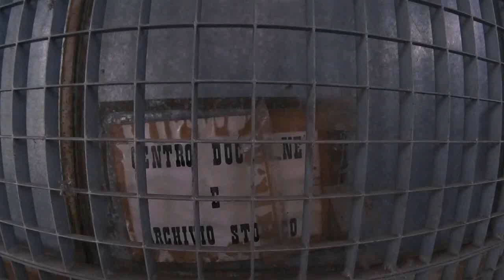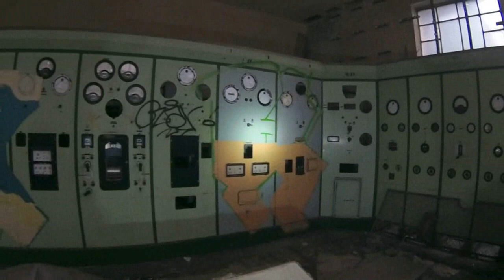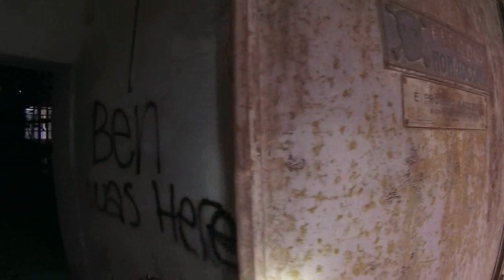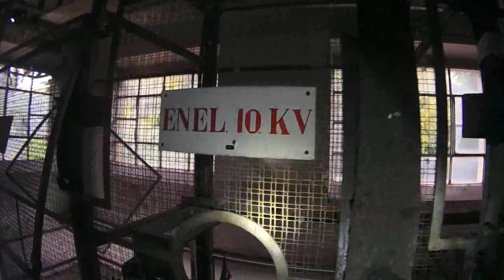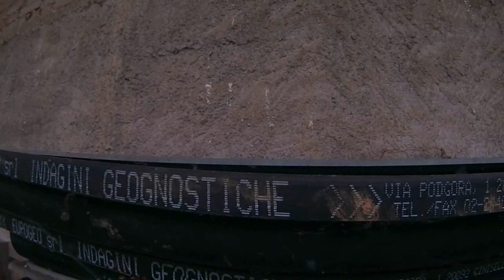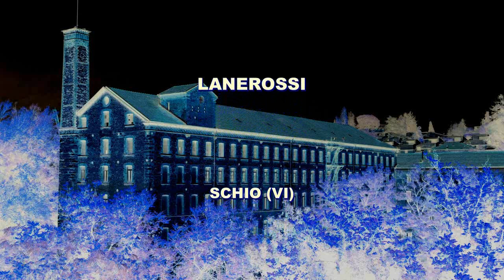Lanerossi - Schio (VI) - esplorazione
LANEROSSI - SCHIO (VI)

Nel 1817, l'imprenditore Francesco Rossi fece costruire in centro a Schio la prima sede delle Industrie Rossi, ditta specializzata nella produzione, filatura e tessitura della lana.
Nel 1849 la gestione dell'attività passò al figlio Alessandro Rossi, che in poco tempo riuscì a trasformare lo stabilimento originale in una delle maggiori industrie in Italia.
L'ampliamento cominciò subito, con la costruzione dell'edificio intitolato a Francesco Rossi, usato per gli uffici.
Nel 1864 fu edificata la cosiddetta Fabbrica Alta, una costruzione in pietra e mattoni così chiamata, perché all'epoca era la più alta della città.
Tra il 1866 e il 1868 la ditta fu ampliata con una tessitura situata in un capannone a dente di sega a nove campate, che però fu demolito negli anni '60 del 20° secolo.
Nel 1872 la società fu rinominata Lanificio Rossi S.p.a. e venne quotata alla Borsa di Milano.
All'inizio del 20° secolo il Lanificio Rossi era la maggiore impresa laniera in Italia, con numerosi stabilimenti.
Oltre al principale a Schio, altri stabilimenti si trovavano a Piovene Rocchette, a Torrebelvicino, a Pievebelvicino, Dueville, Marano Vicentino e Montorio Veronese.
Furono costruiti nuovi quartieri per gli operai e molte opere sociali.
L'industria esportava la sua lana in tutto il mondo, soprattutto negli USA, nell'Unione Sovietica, in Germania, Polonia, Sud Africa e Canada.
Nel 1922 furono aggiunte una centrale termoelettrica e una idroelettrica per soddisfare la sempre maggiore richiesta di energia elettrica per far funzionare i macchinari.
Dopo decenni di prosperità, tra il 1955 e il 1957 ci fu una breve crisi economica causata da scelte di gestione sbagliate, perciò nel 1956 fu eletto presidente e amministratore delegato Giuseppe Eugenio Luraghi, che in breve tempo risollevò le sorti della ditta, al punto che tre anni dopo aveva circa 10.000 dipendenti e un fatturato di 23 miliardi di Lire.
Furono così costruiti nuovi edifici, ma varie speculazioni portarono rapidamente a una nuova crisi.
Tra il 1966 e il 1967 tutti gli impianti di produzione furono trasferiti nel nuovo stabilimento situato appena a est della città, che fu anche il primo nucleo dell'attuale zona industriale di Schio.
Dopo venti anni di difficoltà sempre maggiori, nel 1987 avvenne l'acquisizione da parte della concorrente Marzotto, con conseguente cancellazione dalla Borsa e quasi nessun nuovo investimento.
Nel 2005 anche gli ultimi uffici dello stabilimento originale vennero chiusi e da allora sono stati lasciati in stato di abbandono, nonostante siano state presentate varie proposte per il recupero e il riutilizzo.
Oggi Lanerossi è un marchio di proprietà della Marzotto.
La Lanerossi fu una delle prime industrie italiane ad acquisire delle società sportive, di calcio e di basket, la cui squadra più nota era quella di Vicenza, che assunse il nome di Lanerossi Vicenza.
Dopo la scomparsa del marchio Lanerossi, la Marzotto ha autorizzato l'uso sulle maglie della squadra del celebre simbolo a partire dalla stagione 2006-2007, come già aveva fatto nel 2002 in occasione del centenario della squadra.
Nel luglio 2018, dopo l'acquisto del Vicenza Calcio da parte di Renzo Rosso, il nome della squadra é cambiato in L.R. Vicenza Virtus e di conseguenza anche il logo, ripristinando la "vecchia" R corsiva utilizzata in precedenza.